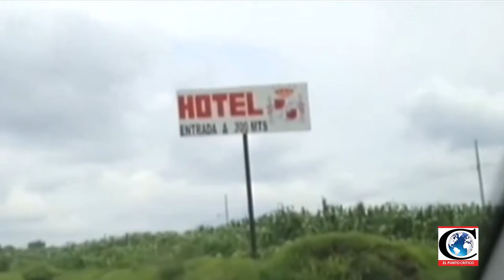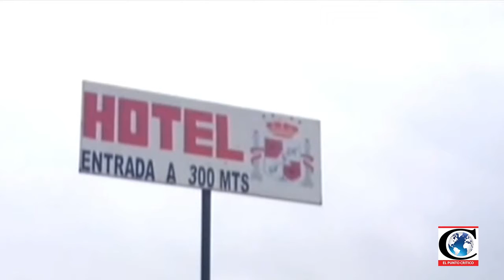"Reformas a la LeyDeTrataDePersonas, un gran logro": Tere Paredes, defensora de Derechos Humanos